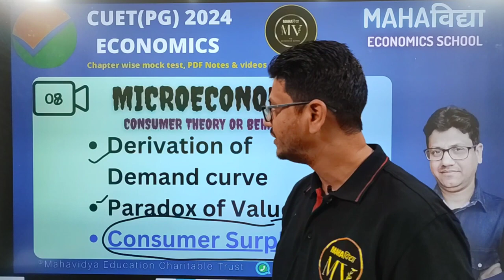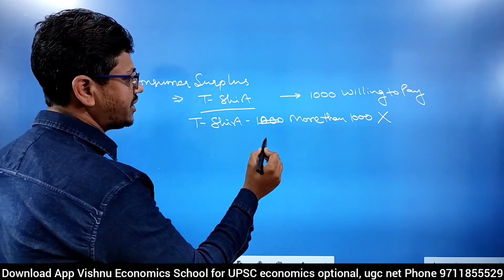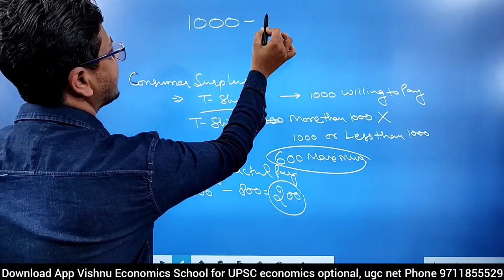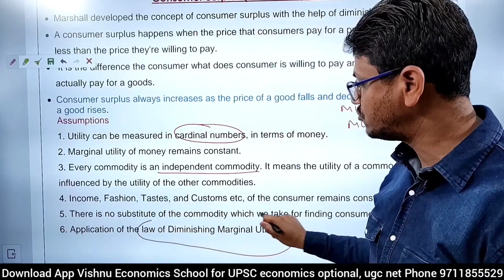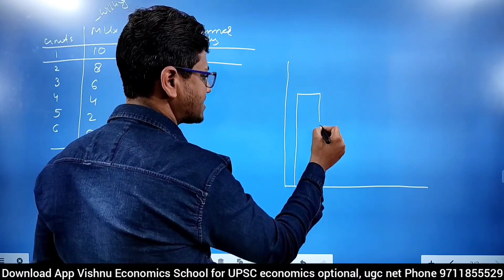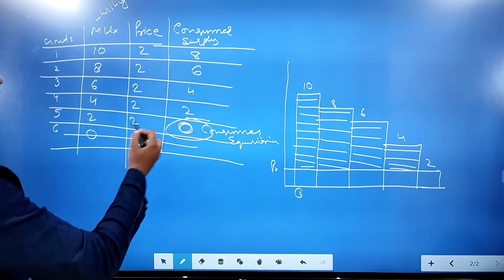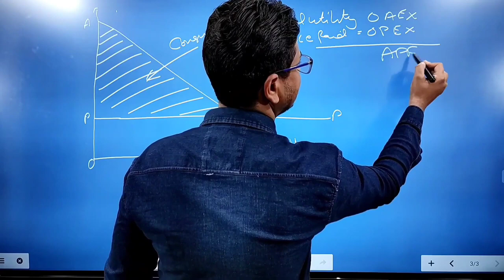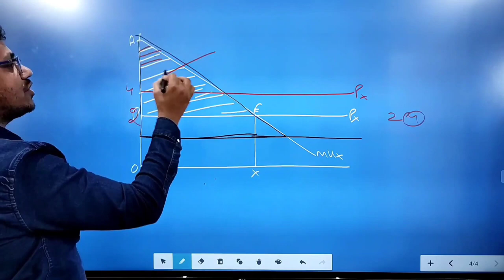Cuet PG economics | Consumer surplus | marshal approach| h l ahuja | ugc net | UPSC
welcome to mahavidya economicsschool
CONNENT WITH US

DEMO
ENGLISH MEDIUM

HINDI MEDIUM
Regarding this Prof. Marshall has said that “The excess of price which he (consumer) would be willing to pay rather than go without. The thing over that which he actually does pay, is the economic measure of this surplus satisfaction. It may be called “Consumer’s Surplus”.